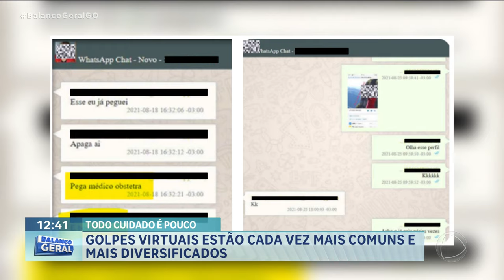TODO CUIDADO É POUCO: GOLPES VIRTUAIS ESTÃO CADA VEZ MAIS COMUNS E MAIS DIVERSIFICADOS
OS GOLPES VIRTUAIS ESTÃO CADA VEZ MAIS COMUNS E MAIS DIVERSIFICADOS É PRECISO MUITA ATENÇÃO PARA NÃO SER VÍTIMA DE CRIMINOSOS UMA VEZ QUE VOCÊ CAI NO GOLPE, DIFICILMENTE VAI TER SEU DINHEIRO DE VOLTA.